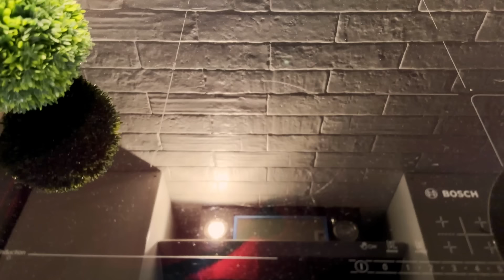Weihnachts SNACKPLATTE für Ihre Gäste! 4 Optionen für eine schöne Snacks für den Urlaub!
Weihnachten und Neujahr stehen vor der Tür!  Heute hab ich deshalb schnelle Snacks für euch. Vielleicht plant Ihr ein Buffet und euch fehlen noch Ideen oder Ihr wollt nicht immer das gleiche machen? Dann versuchen Sie, eine weihnachtliche Käse- und Fleischplatte für Ihre Gäste zu dekorieren! Sehr Lecker und Schnell!

⏰ 00:01
Oliven.
schwarze Oliven.
Mini Mozzarella.
Kirschtomaten.
Salami.
Camembert.
Rosmarin.

⏰ 02:51
100 g Gouda-Käse.
Prosciutto.
100 g Cheddar-Käse.
Salami.
100 g Käse mit Trüffel.
Schinken.
Rosmarin.
schwarze Oliven.
Oliven.

⏰ 05:35
Rosmarin.
100 g Feta mit provenzalischen Kräutern.
Oliven.
schwarze Oliven.

⏰ 07:32
Käse mit Trüffel.
Mandel.
Pflaumen mit Walnüssen in Schokolade.
Cheddar-Käse.
rosa Trauben.
Cashewnüsse.
Parmesan.
Schokolade mit Haselnüssen.
Honig.
Rosmarin.

Guten Appetit!